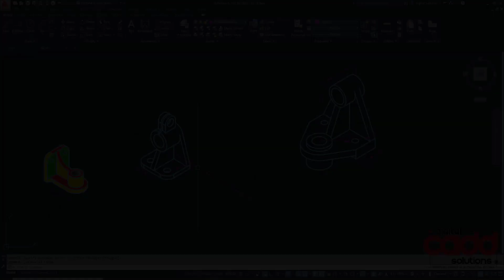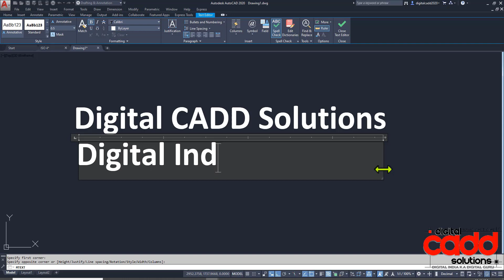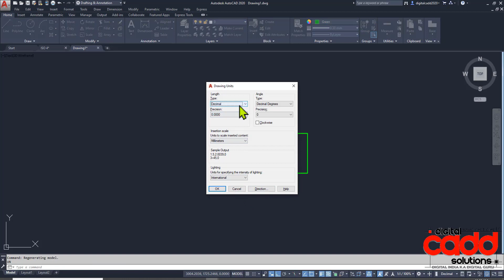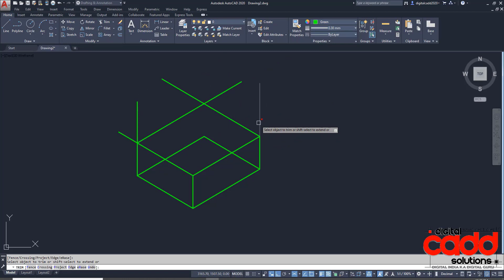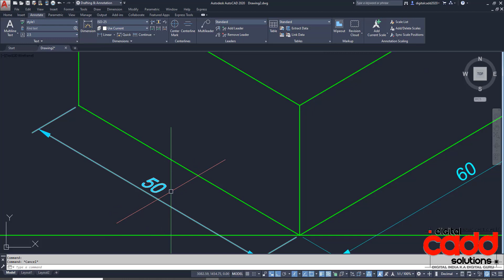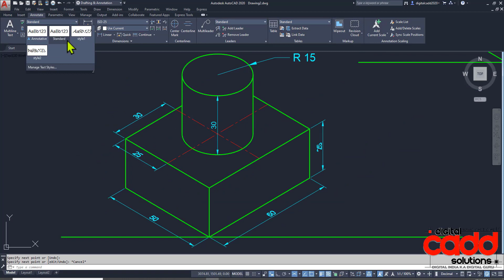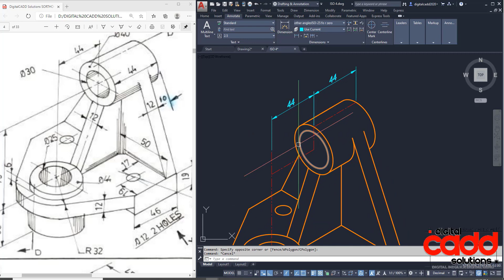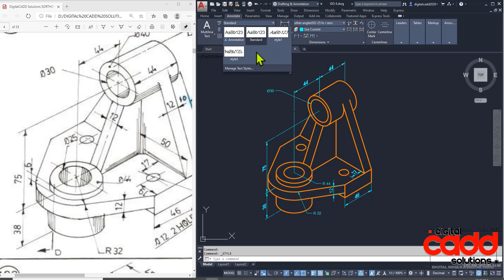How To Apply Dimension In ISO Metric Drawings | AutoCAD ISO Metric Drawings | AutoCAD Full Course.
In this video, we will explore the art of dimensioning in isometric drawings. We will start by introducing the basic principles of isometric drawing and how it differs from other forms of drawing. We will then dive into the various types of dimensions, such as linear, angular, and radial dimensions, and how to apply them in isometric drawings. Throughout the video, we will demonstrate real-life examples and provide tips and tricks to make dimensioning in isometric drawings an effortless task. By the end of the video, you will have a clear understanding of how to apply dimensioning in isometric drawings and enhance your drawing skills.